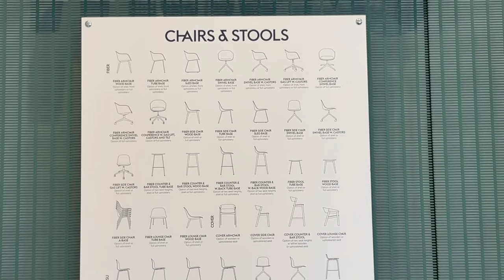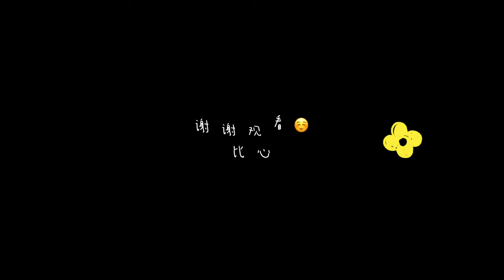🇺🇸纽约 | 上学vlog | Pratt艺术学院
在美国顶级艺术学校上学是什么体验？

终于到了大学第三年！ 开学的第一周见到了新的同学和教授。 其中一个专业课的教授除了在Pratt教书之外，还是有名的家具设计公司Knoll里面当了十多年的设计总监！ 作为她的学生，最大的福利莫过于带我们去参观Knoll的公司内部！ 带大家也一起去看看！

btw，在里面上班也太幸福了！